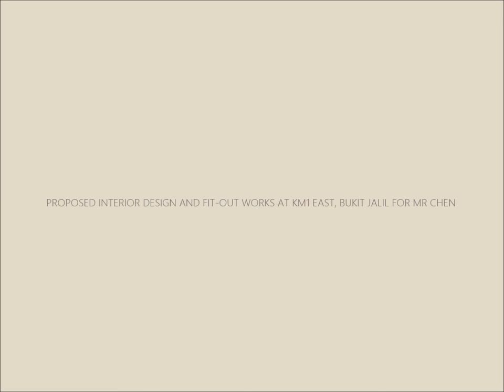PROPOSED INTERIOR DESIGN AND FIT OUT WORKS AT KM1 EAST